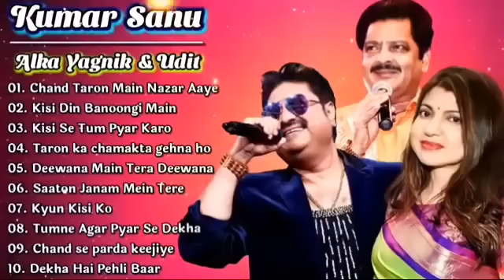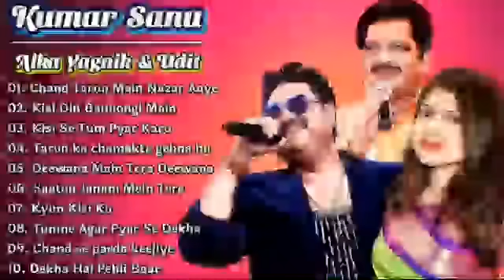Kumar Sanu & Alka Yagnik & Udit Hit Song | Best of Kumar sanu | Evergreen hit Song 90s hindi song